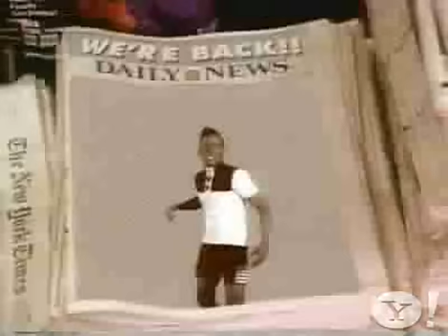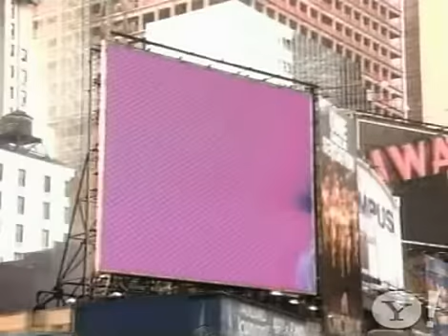Bobby Brown - Every Little Hit (Megamix) HQ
Megamix from Bobby Brown

Every Little Step
My Prerogative